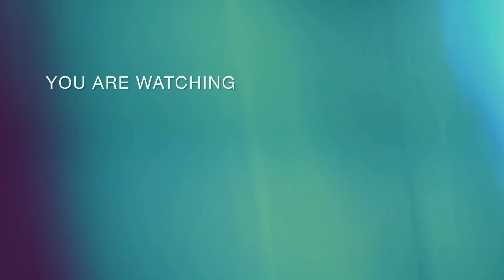HƯƠNG LY trình diễn catwalk, THANH HẰNG, PHƯƠNG KHÁNH, ÁI PHƯƠNG làm khách mời quảng bá thương hiệu